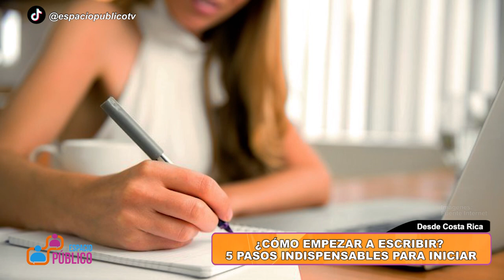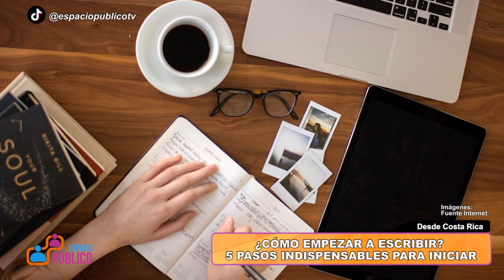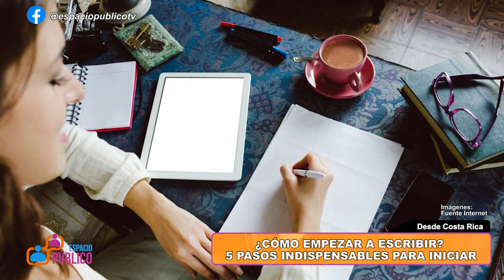¿CÓMO EMPEZAR A ESCRIBIR? 5 PASOS INDISPENSABLES PARA INICIAR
Por: Alla Jilobokov (Desde Costa Rica)
Escritora
FB: @alla.jilobokov / IG: @allajj.writer / Tiktok: @alla.newme